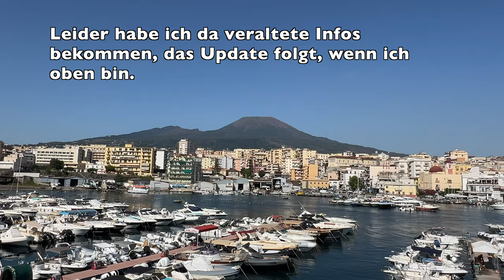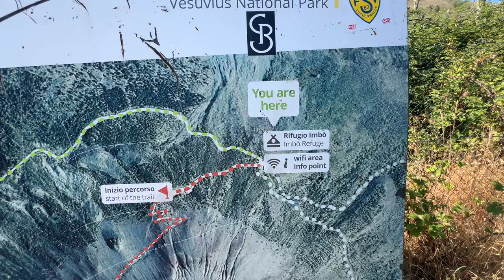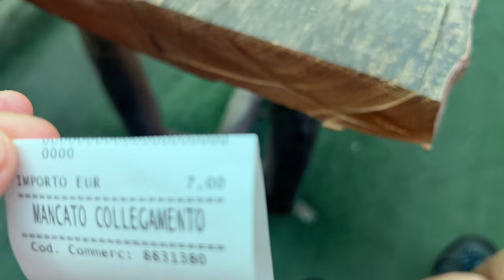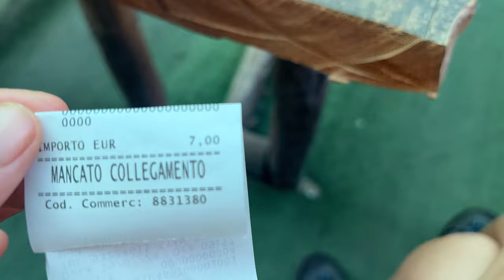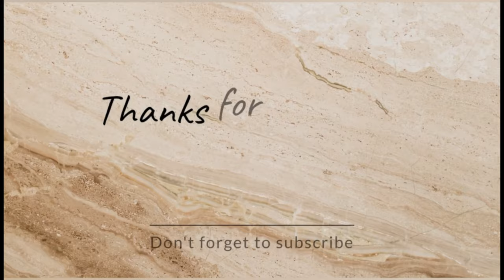Meine Minicampertour geht weiter| Von Torre del Grecco gehts auf den Vesuv zum Tracking Vlog 4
Im Internet habe ich so viele veraltete Informationen zur Wanderung auf den Vesuv bekommen, dadurch habe ich 2 Tage verschenkt. Darum nun von mir das neueste Update zur Wanderung.